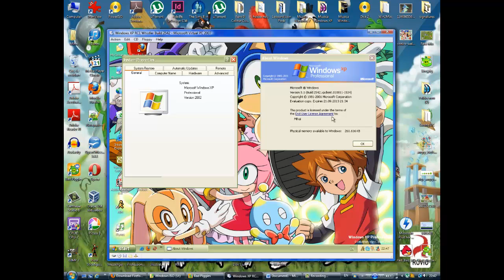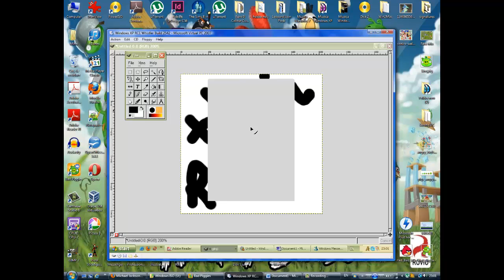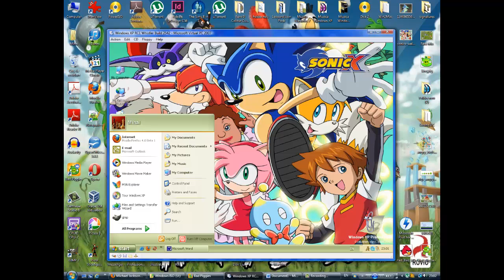Windows XP RC1 Whistler Build 2542 Virtual PC 2007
This is Windows XP RC1 Whistler Build 2542 Virtual PC 2007
Serial:BX6HT-MDJKW-H2J4X-BX67W-TVVFG NO BIOS
Thanks to Gabriel37451 and TzortzinaErk:http:--wdl2.winworldpc.com-Beta%20Operating%20Systems-PC-Microsoft%20Windows%20XP%20%27Whistler%27-
Comming soon...Windows 2000 Advanced Server Virtual PC 2007